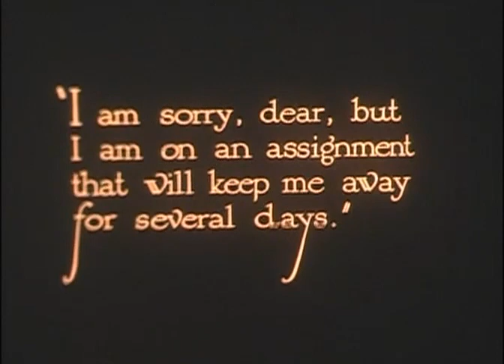ROBES OF SIN 1924 Sylvia Breamer, Jack Mower, Gertrude Astor RARE DVD, MP4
Melodrama - 55 minutes - USA

Ruth Rogens (Sylvia Breamer) is married to a policeman, John Rogens (Jack Mower), whose work causes him to neglect her. Her neighbor, Adelaide Thomas (Gertrude Astor), the mistress of a bootlegger, Cyler Bryson (Bruce Gordon),invites her out on a party and loans her a gown. Before long, Cyler, the cad, is buying Ruth fancy clothes and forgets about Adelaide. The latter, in revenge, leads Cyler's wife, Grace (Helene Sullivan), to believe that Ruth is her husband's mistress. And John makes a raid on the bootlegger's warehouse and finds his wife in Cycler's company at a roadhouse.

Director: Russell Allen
Writers: George Hinley (adaptation), William B. Laub (titles)

Stars: Sylvia Breamer, Jack Mower, Lassie Lou Ahern, Bruce Gordon, Gertrude Astor, Helene Sullivan, William Buckley

Production Co: William Russell Productions Inc.

Also known as The Roaring Forties

редкие фильмы
희귀 한 영화
أفلام نادرة
レア映画

字幕：英語、スペイン語、ポルトガル語